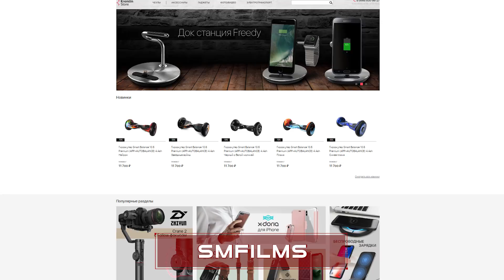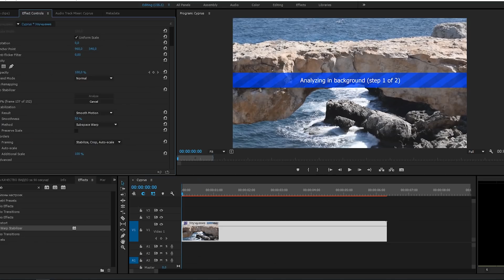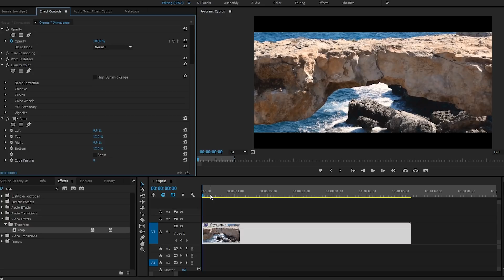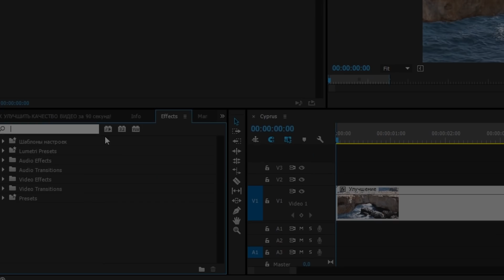КАК УЛУЧШИТЬ КАЧЕСТВО ВИДЕО за 90 секунд!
Акция действительна до 20 июня 2018